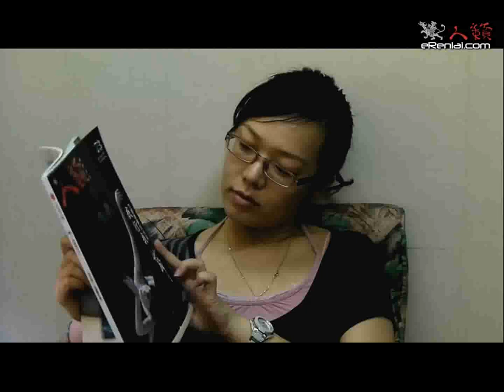用舞蹈來治療自閉症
你知道舞蹈也可以用來治療自閉症嗎？且聽舞蹈治療師程芝鳳娓娓道來！